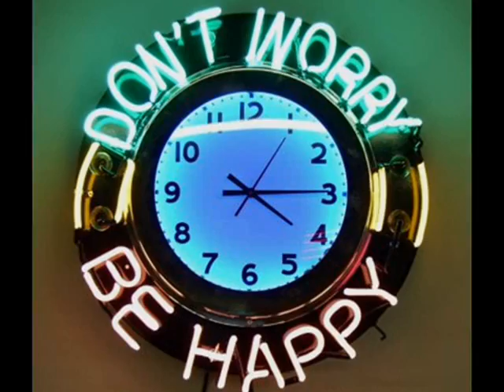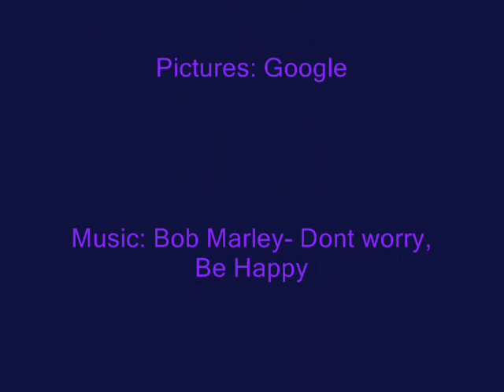Dont Worry, Be Happy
Bob Marley- Dont Worry, Be Happy